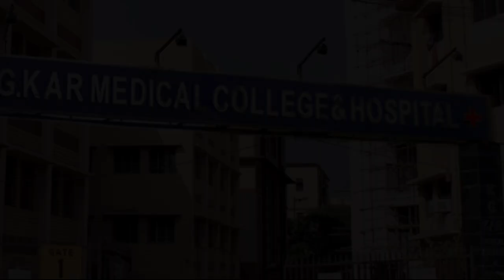ఆ రాత్రి ఏం జరిగిందంటే || పోస్టుమార్టం రిపోర్ట్ లో | భయంకరమైన నిజాలు.! | 😰 న్యాయం కోసం..CBI